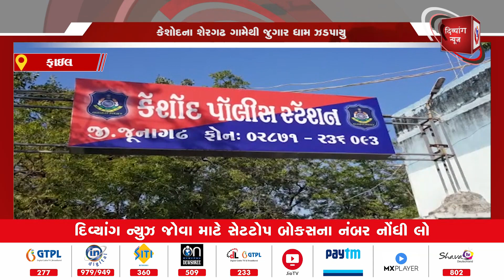Junagadh l કેશોદ ના શેરગઢ ગામે થી જુગાર ધામ ઝડપાયું l Divyang News